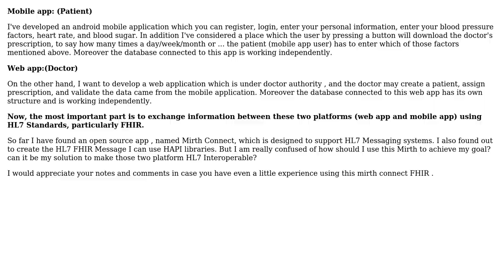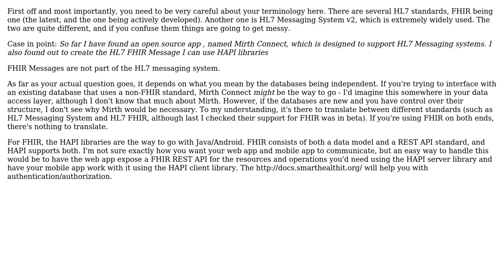Software Engineering: interoperability between two independent platforms via HL7 FHIR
With thanks & praise to God, and with thanks to the many people who have made this project possible! | Content (except music & images) licensed under CC BY-SA | Music | Images & others | With thanks to user Tersosauros user Jasmine user Astrid user Ale and the Stack Exchange Network Trademarks are property of their respective owners. You are responsible for your own actions.